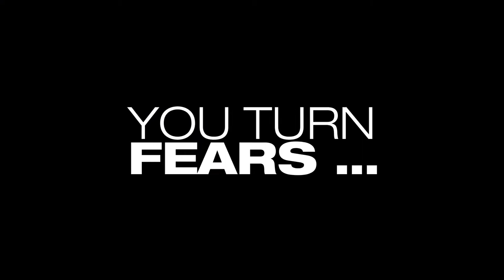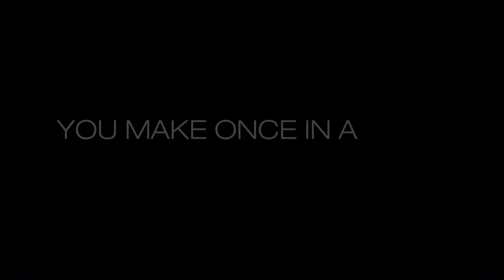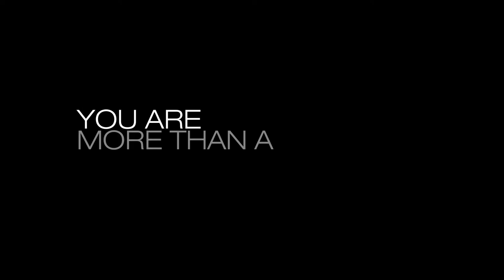Together We Champion Dive Safety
DAN is Divers Alert Network, the diving industry’s largest association dedicated to scuba diving safety. Serving scuba divers for more than 30 years, DAN provides emergency assistance, medical information resources, educational opportunities and more. Whether you are just learning how to scuba dive, a veteran of the sport, or a dive professional, DAN has a something valuable to offer.